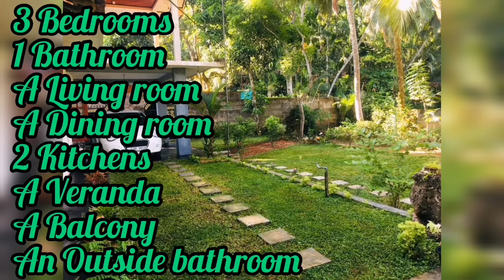ඔබ නොසිතනා මුදලකට විකුණන වටිනා නිවස | House for sale | Land for sale | Aduwata idam | Aduwata niwasa